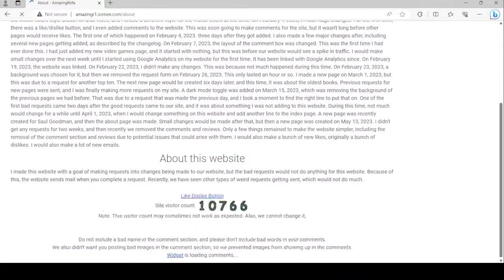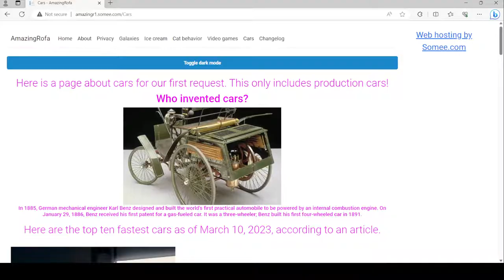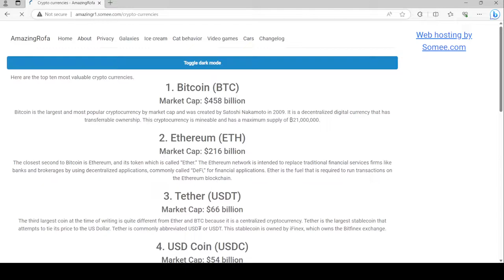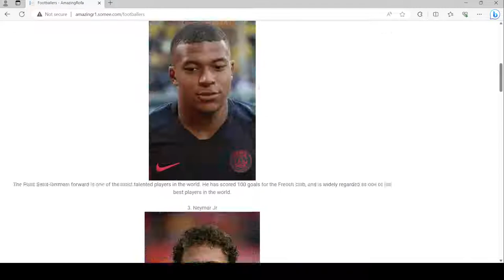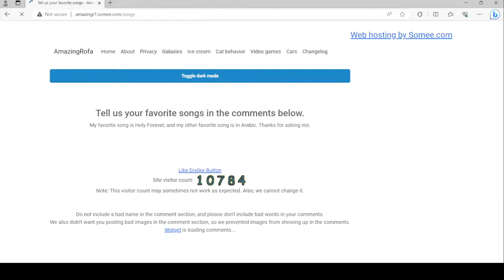My website as of September 11, 2023